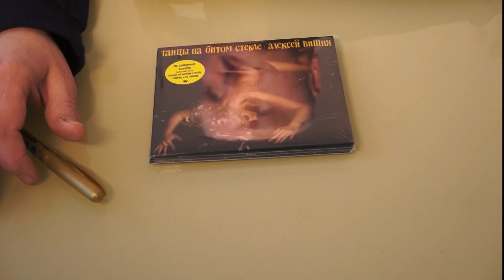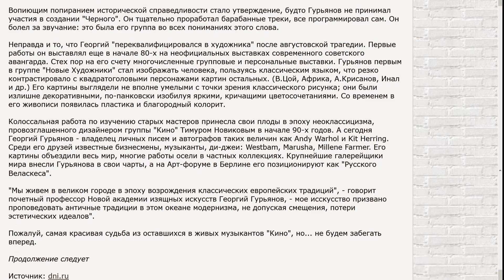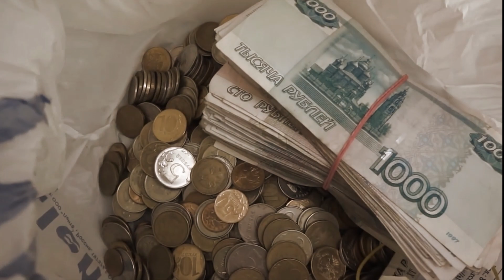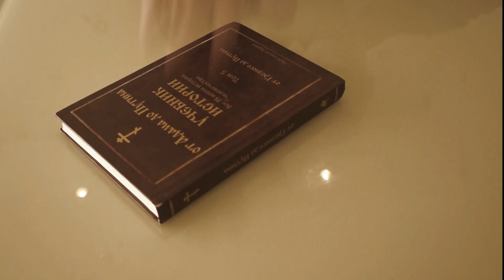Вводная 2. Гурьянов, Кофе, КИНО.